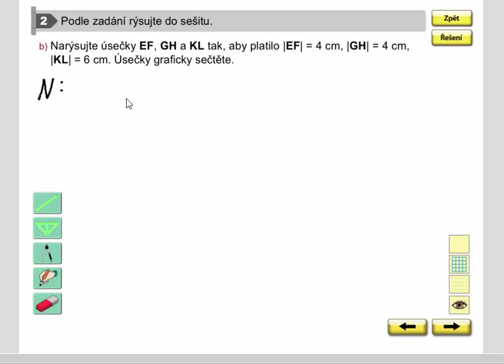Rýsování (grafický součet úseček), Geometrie pro 4.ročník, str. 37, cv. 2b